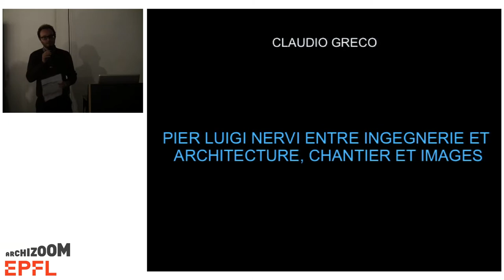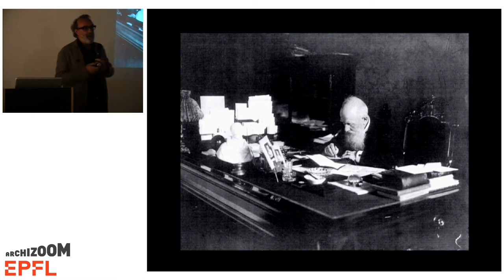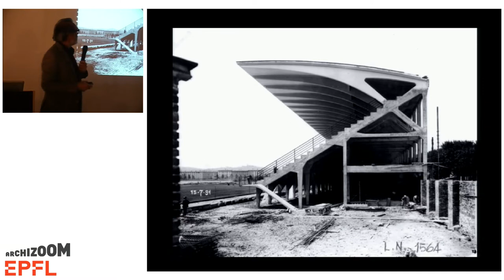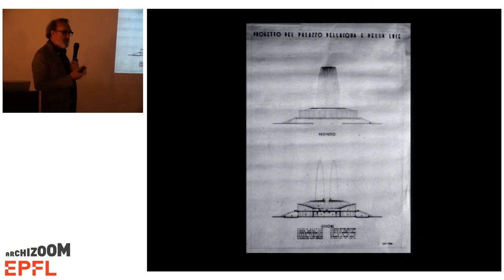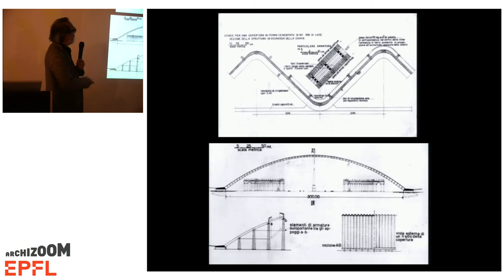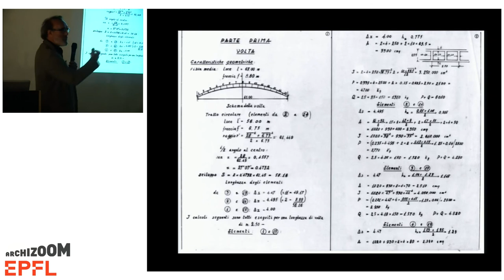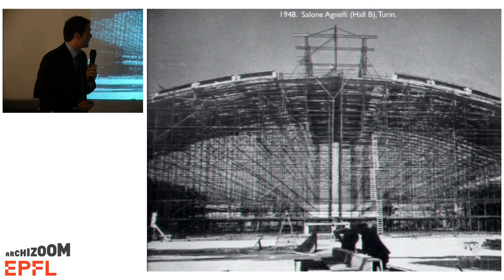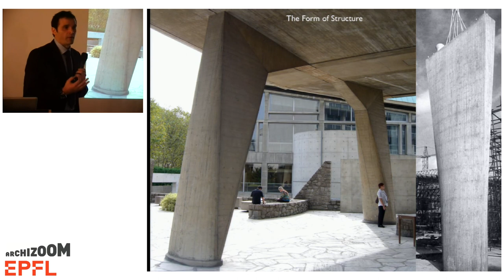Claudio Greco - Pier-Luigi Nervi, entre ingénierie et architecture, chantier et images (Part 1)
Cette conférence a eu lieu le 24 avril 2013.